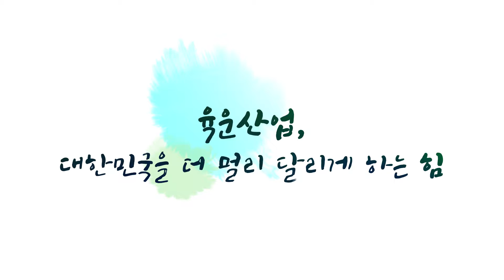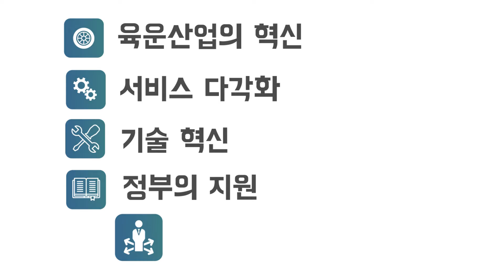Government Ministry PR Film / 국토교통부 '육운의 날'